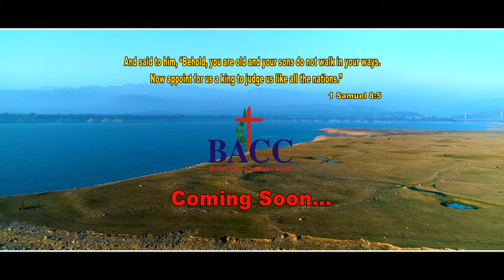TEASER || ISRAELIA DI 70 SAL DI GULAMI || PASTOR YUHANA BHATTI || PASTOR SUKHWINDER SONA 2021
BACC UK PROUDLY PRESENTS
                      ISRAELIA DI 70 SAL DI GULAMI
WORSHIPER- Pastor Yuhana Bhatti
                        Pastor Sukhwinder Sona
Mix & Mastring- Yesu Dass
LYRICS- Pastor Amanat Gill
DOP- Teji Clicker
DRONE- Sunil Rana
VIDEO BY- Myra Production
                                    SPECIAL THANKS
(PCC) Chairman, Danial Marshal , President Sunny Kumar